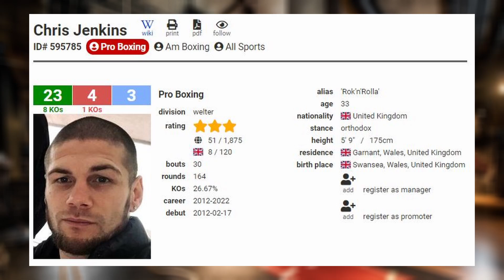Marku back in a tough fight? | Florian Marku vs Chris Jenkins | Build Up 🥊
Boxing!  Build Up video for the welterweight contest between undefeated prospect 'The Albanian King' Florian Marku fighting the former British & Commonwealth welterweight champion Chris Jenkins.  A tough fight for Marku?  Maybe the second toughest opponent of his career thus far?  Lets discuss the fight, Jenkins record & the changes happening with trainer & promoter in Team Marku!

On 2nd April from the Newcastle Arena, Newcastle, Tyne and Wear, United Kingdom.  Promoted by @boxxerofficial.  Broadcast on @skysportsboxing (UK & Ireland).

- Broken Nose Boxing uses the independent Transnational Boxing Rankings system to identify the world champion at each male weight class